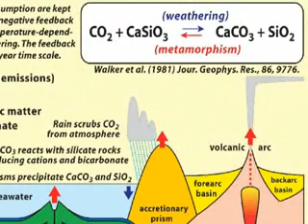Snowball Earth, but 300,000 PPM of CO2!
How was there 300,000ppm of CO2, when the Earth was covered in so much ice,it has become known as 'Snowball Earth', but turned into 'hot house Earth'!

under fair usage policy.